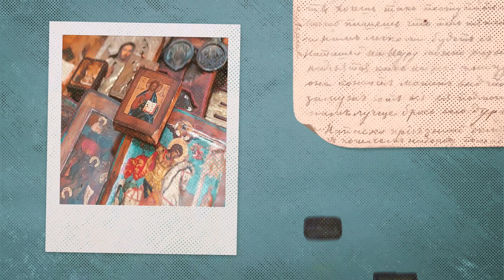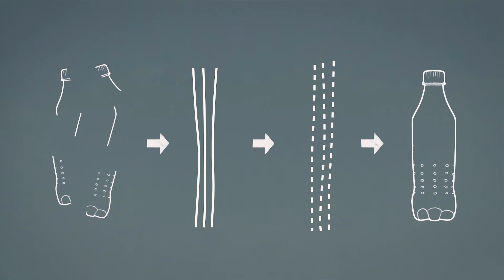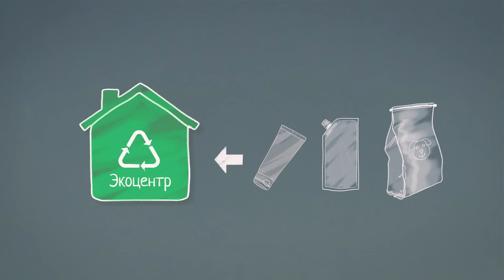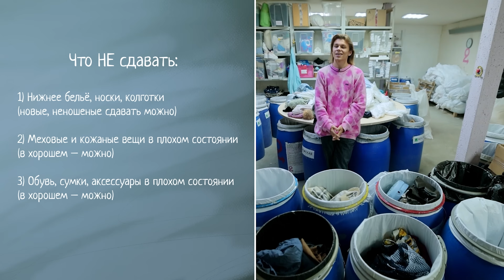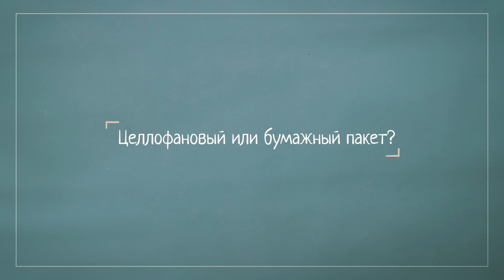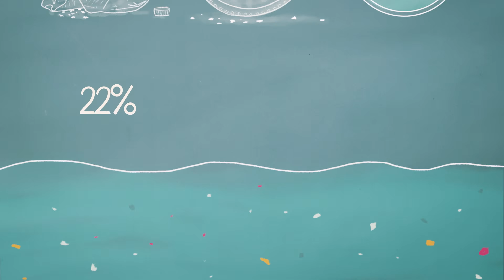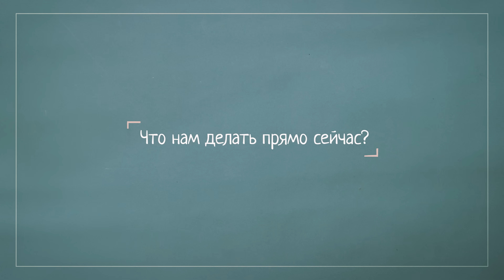Как правильно выбрасывать мусор и что с ним происходит дальше?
А чтобы вам было легче разобраться в сортировке, мы сделали простую инструкцию! Переходите по ссылке

В некоторых «Пятёрочках», «Перекрёстках», библиотеках есть пункты приёма отходов, которые нельзя выбрасывать ни в синий, ни в серый баки.
Как их найти:
- В «Яндекс Картах» (например: «сбор лампочек»)

Почему сортировать отходы – проще, чем кажется? Что происходит с мусором после того, как мы вынесли его на контейнерную площадку? Как из одежды делают вешалки? Рассказываем всё о мусоре.

00:00 Вступление
1:45 Пример сортировки-1
3:28 Зачем нужны экоцентры?
4:15 Что точно не выбрасывать во вторсырьё?
5:42 Странные вещи, которые выбрасывают люди
6:10 Внутри сортировочного комплекса
8:36 Разные виды пластика
13:07 Пример сортировки-2
14:37 Переработка макулатуры
16:56 Пример сортировки-3
19:38 Стереотипы о сортировке
20:50 Пример сортировки-4
22:00 Целлофановые пакеты
22:40 Полигон
23:41 Переработка одежды
26:30 Блиц
27:42 Микропластик
28:51 Свалки
30:50 Что нам делать прямо сейчас?